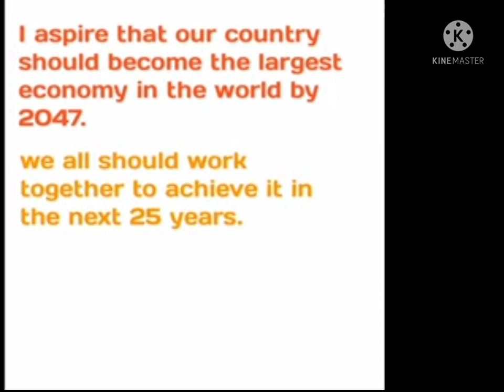my vision for India in 2047😊 easy and short for postcard..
postcards competition